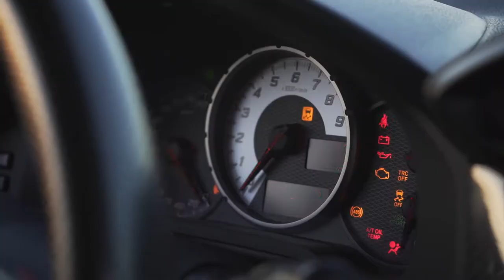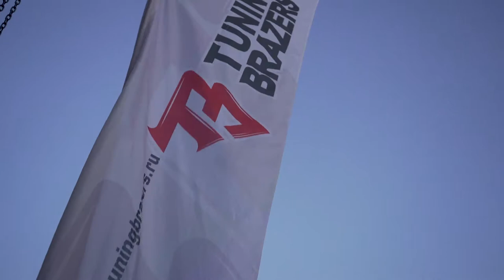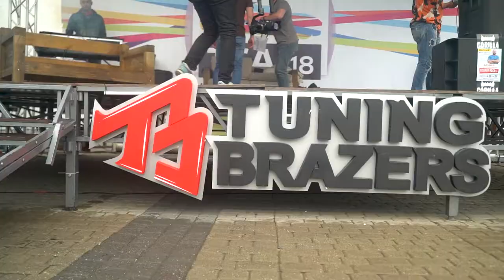Tuning Car Awards 2018